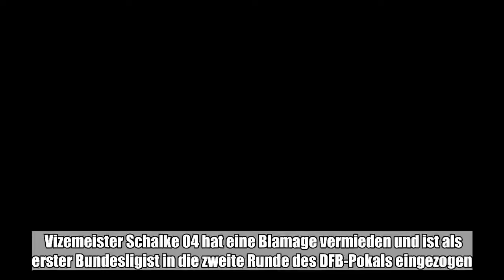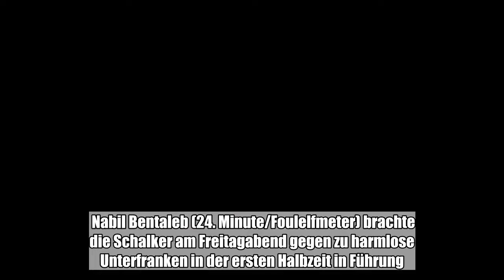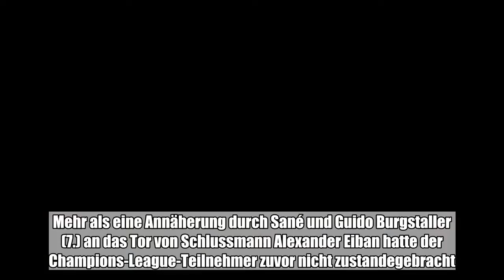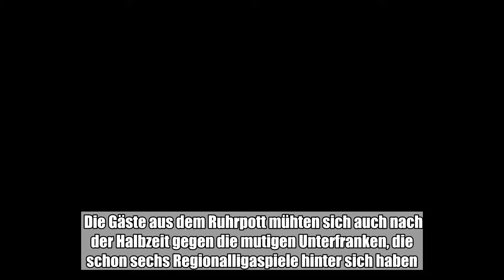Vizemeister Schalke 04 hat eine Blamage vermieden und ist als erster Bundesligist in die zweite Rund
Vizemeister Schalke 04 hat eine Blamage vermieden und ist als erster Bundesligist in die zweite Runde des DFB-Pokals eingezogen.:

  Vizemeister Schalke 04 hat eine Blamage vermieden und ist als erster Bundesligist in die zweite Runde des DFB-Pokals eingezogen. Der Champions-League-Teilnehmer von Trainer Domenico Tedesco mühte sich in einem lange Zeit ausgeglichenen Duell zu einem 2:0 (1:0) gegen den Fußball-Viertligisten 1. FC Schweinfurt und muss sich für den Bundesliga-Auftakt am nächsten Samstag beim VfL Wolfsburg erheblich steigern.  Nabil Bentaleb (24. Minute/Foulelfmeter) brachte die Schalker am Freitagabend gegen zu harmlose Unterfranken in der ersten Halbzeit in Führung. Adam Jabiri sorgte mit einem Eigentor vor 15.060 Zuschauern im ausverkauften Willy-Sachs-Stadion unfreiwillig für die Entscheidung (75.). Mit wenigen Minuten Verspätung wurde das Duell angepfiffen, nachdem im Schalker Fanblock Pyrotechnik abgebrannt worden war und sich die Rauchschwaden erstmal nicht verzogen. Einen klaren Blick auf das gegnerische Tor entwickelte der Vizemeister lange auch nicht. Der Regionalligist aus Schweinfurt kämpfte mit viel Leidenschaft um jeden Meter auf dem Rasen und machte es so dem Bundesligisten richtig schwer. Tedesco bot zwei Sommerneuzugänge auf: Salif Sané in der Abwehr und Mark Uth im Sturm. Linksverteidiger Abdul Rahman Baba durfte sich wie ein Neuling zumindest fühlen. Erstmals seit Dezember 2016 bestritt der Ghanaer wieder ein Pflichtspiel. Es war dann Bentaleb, der den Pokal-Halbfinalisten der vergangenen Saison mit einem Strafstoß in Führung brachte. Mehr als eine Annäherung durch Sané und Guido Burgstaller (7.) an das Tor von Schlussmann Alexander Eiban hatte der Champions-League-Teilnehmer zuvor nicht zustandegebracht. Die Schweinfurter, die in der vergangenen Saison erst in der 2. Runde am späteren Pokalsieger Eintracht Frankfurt gescheitert waren, wirkten nach dem Rückstand angeschlagen. Schalke war in seinen Offensivaktionen jedoch nicht zwingend, was Tedesco an der Seitenlinie überhaupt nicht erfreute. Die Gäste aus dem Ruhrpott mühten sich auch nach der Halbzeit gegen die mutigen Unterfranken, die schon sechs Regionalligaspiele hinter sich haben. Stefan Maderer (59.) ließ mit einem wuchtigen Schuss die Schweinfurter sogar auf den Ausgleich hoffen. Nach einem Eckball sorgte Matija Nastasic, der Jabiri anköpfte, aber für Erleichterung bei den Schalkern. (dpa)